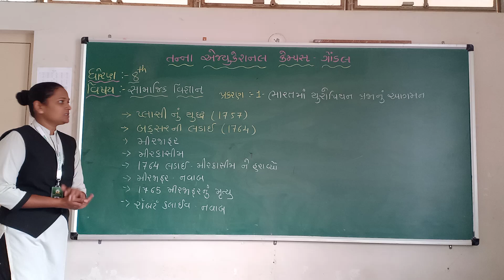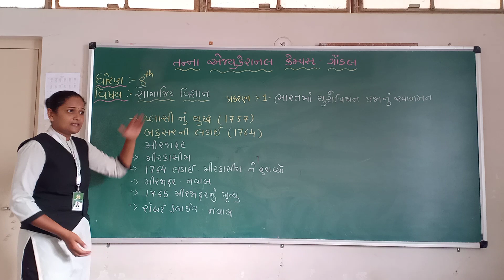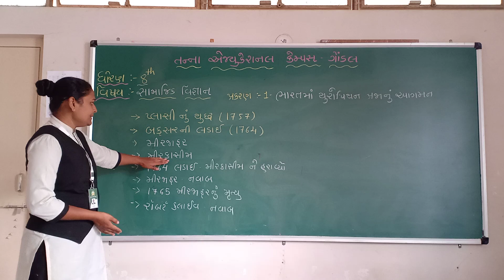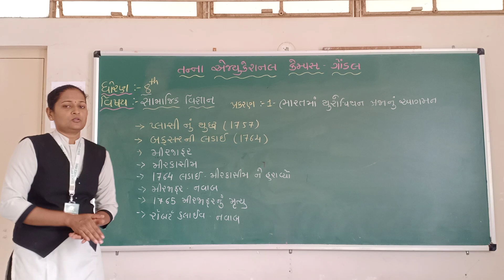ધોરણ-8, વિષય:-સામાજિક વિજ્ઞાન, પાઠ-1, ભારતમાં યુરોપિયન પ્રજાનું આગમન, તાસ- 5 (05-06-2020)